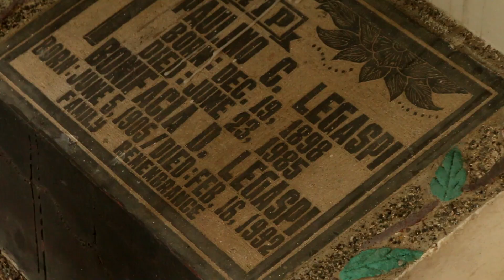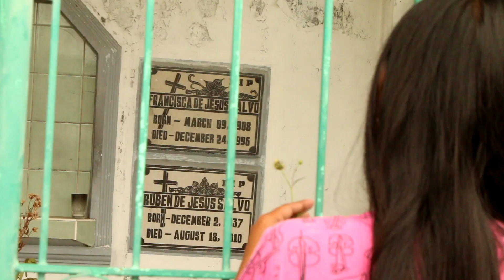Cemetery Field Research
Me and the Pioneering Team of Sablayan Culture and the Arts went through cemetery to cross check  the dates and other information written in the Headstone of the Prominent late-people in the Municipality to add and rectify chunky details written in the history of the Municipality.

THANKS to the PIONEERING CREATIVE TEAM of the
Sablayan Culture and Arts Office FY 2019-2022

Jayson Dela Cruz Musical Director
Mabel Caabay Program and Planning Coordinator
Jenalyn Reyes Ganer Operations Coordinator
Triane B. Armada Information Technology Specialist
Jeffrey B Dangeros and Concepcion Norman Photographer/Video Editor
Mark Steven A. De Castro - Photographer/ Editor
Christopher B. Sotina Videographer Graphics Editor/Logo Intro Graphics Creator
Khen Ronn Manito I.T. Layout Artists/Video Editor
Joanna D. delos Reyes Marketing Specialist/Researcher (Joanna Soled Seyer)
Via Eugine Manasan Magramo Archivist/Researcher
Kimberly Guyo Reyes Museum Specialist/Researcher

Richard de la Fuente Sablayan Culture and the Arts Head/Creative Director FY 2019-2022